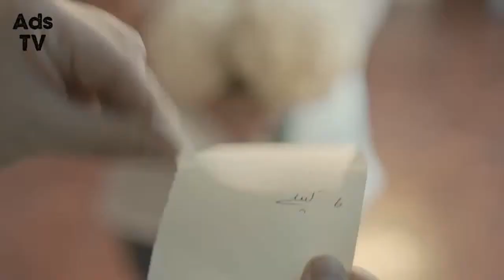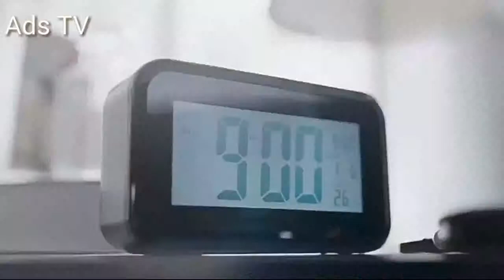Fawad Khan ultimate funny top 3 oye hoye ads collection